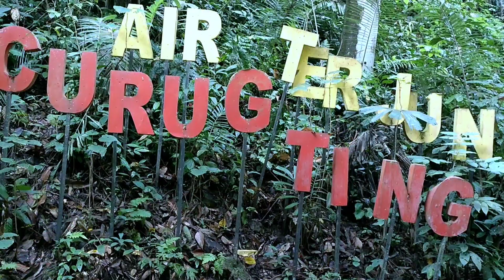Air Terjun Curug Tinggi Selangit Musi Rawas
Desa Taba Remanik Kecamatan Selangit Musi Rawas